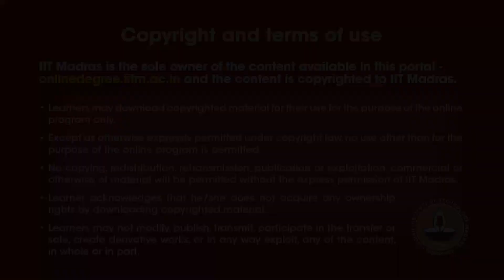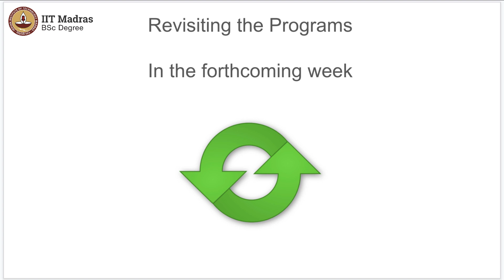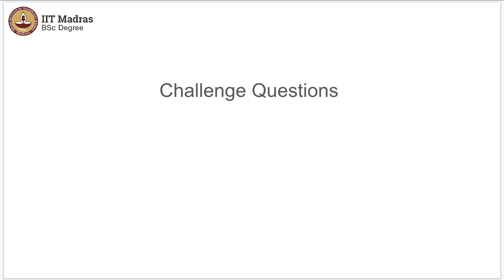Conclusion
"Week: 4
Topic: Conclusion" IIT Madras welcomes you to the world’s first BSc Degree program in Programming and Data Science. This program was designed for students and working professionals from various educational backgrounds and different age groups to give them an opportunity to study from IIT Madras without having to write the JEE.  Through our online programs, we help our learners to get access to a world-class curriculum in Data Science and Programming.